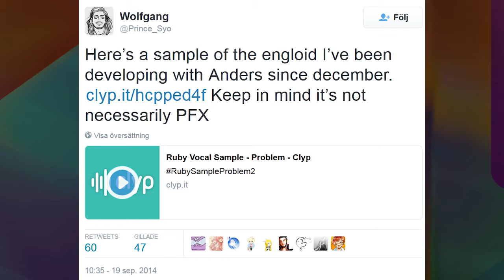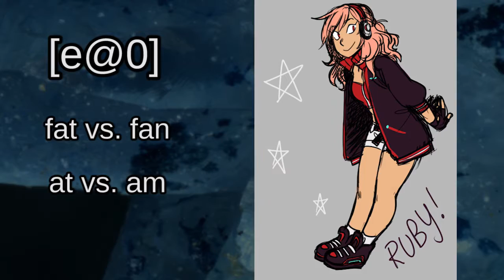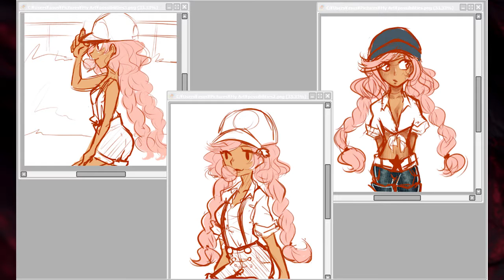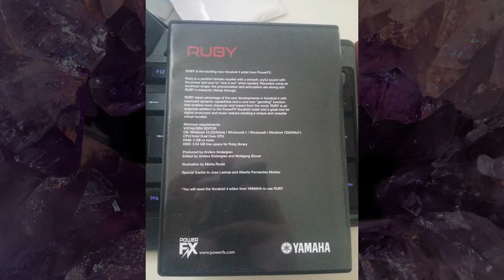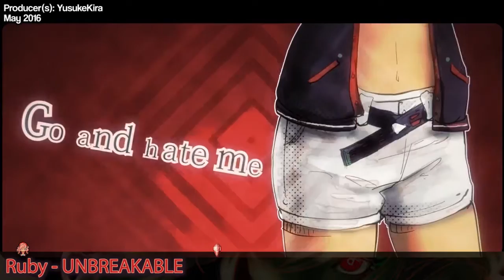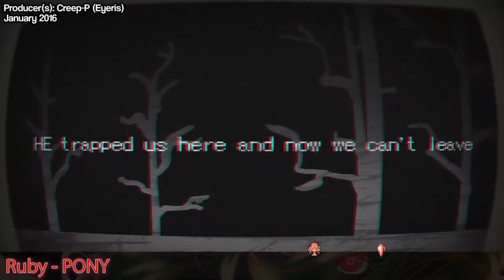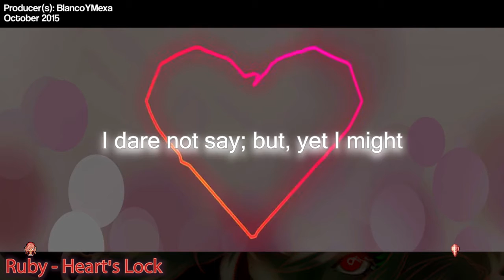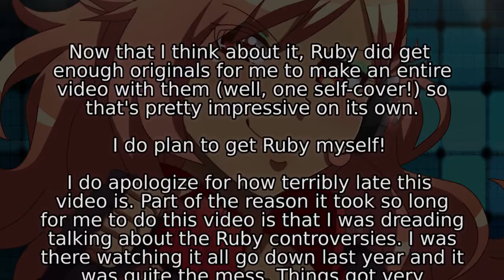[AtH] V2015 EP12 - Ruby - The Vocaloids of 2015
Songs featured:
Ruby "PONY" Vocaloid Original Song
【RUBY】 My Other Half 【Vocaloid Original】
[Original Song/オリジナル曲] Heart's Lock [Vocaloid Ruby]

Credits Song 【VOCALOID Original】 Saltpetre 【Ruby】
Redirect video/song 【 RUBY 】 Ikanaide (eng) 【 Vocaloid 】

skype: sir_vancelot (IM only, no voice/video)